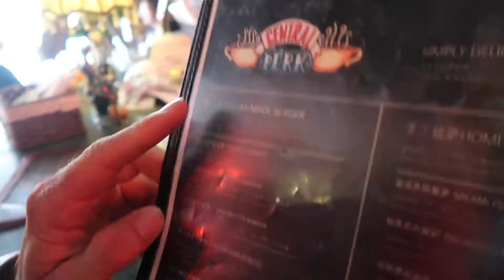Cafes unicos y singulares en Shanghai | Viviendo en China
Visite 4 cafes en Shanghai que me dejaron sorprendida y sonriendo!

1. Central Perk: Entras y sientes que estas dentro de la famosa serie de television Friends, todo esta perfectamente ambientado a esta serie de los 90s. Ubicado en 160 Harbin Road.

2. Tono's: Uno de los muchos Cat Cafes que Shanghai tiene, todos los gatos son familia. Ubicado en 8 Taiyuan Road, Tianzifang

3. Teddy Bear Cafe: Te puedes encontrar con todo tipo de osos teddy, ademas de la decoracion esta increible. Ubicado en Tianzifang tambien.

4.Canil Dog Cafe: Ubicado en el tercer piso de un antiguo edificio industrial, esta lleno de perritos con los que puedes jugar y alimentar. Esta en 611 Liyang Road

Mi instagram: analauraentodas
Boliviana viviendo en Shanghai